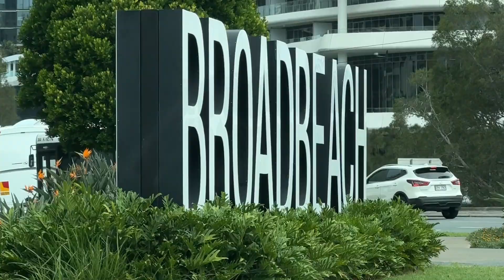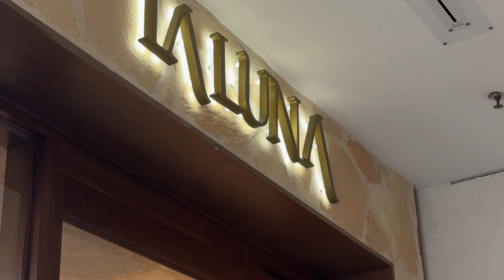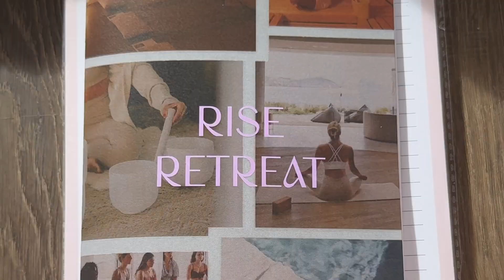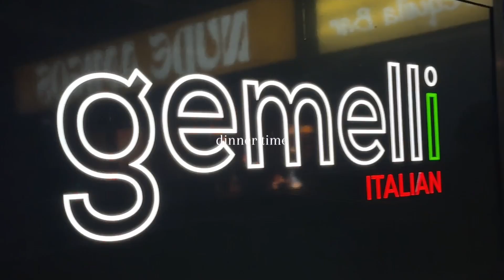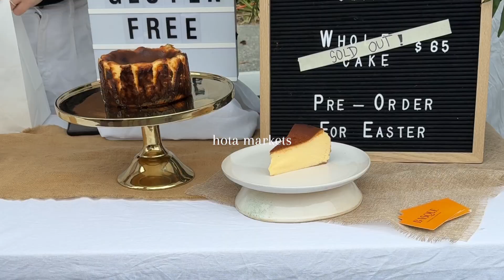A Weekend In The Gold Coast 🌤️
Camera Used: Canon Powershot G7X Mark II
Edited Using: iMovie